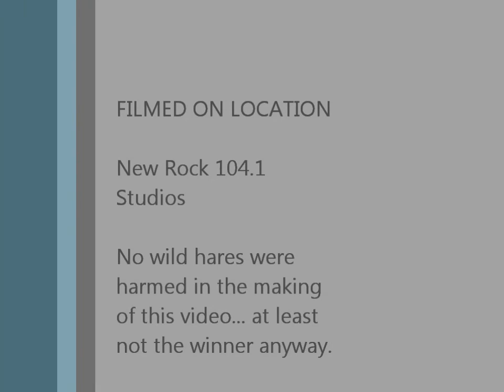New Rock 104.1 Morning After Wild Hare Races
Nothing says "the Fresno Fair has arrived" like racing.  Since Skippy couldn't get approval on race horses in the studio, Wild Hares will have to do.